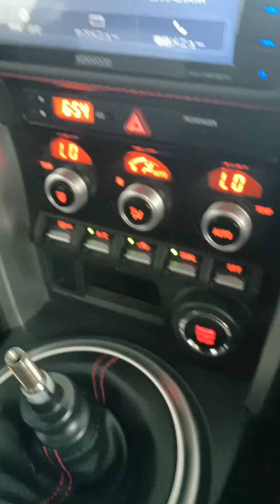SUBARU BRZ 2.0 S & GT JAPAN SPEC YEAR 2017 & 2018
MASIH TERCARI-CARI MODEL KERETA IMPORT RECON & BARU IDAMAN ANDA HINGGA KE HARINIE?MASIH XJUMPA2 YANG BERKENAN DI HATI❓

ERMM..nak dapatkan yang berkualiti dengan grade TERBAIK tapi harga yang terendah dipasaran❓Sy ASHRAF ZULKIFLI pakar jualan kereta import recon & loan anda ade jawapannyer...JOM sy kongsikan..

🚗🚙Ape lagi yang anda fikirkan❓Cepat2 click link whatsapp di bio atau Call Sy ASHRAF di talian 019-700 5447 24 Jam untuk sebarang pertanyaan tentang model kereta impian anda..‼️

"Sila klik link whatsapp di bio"